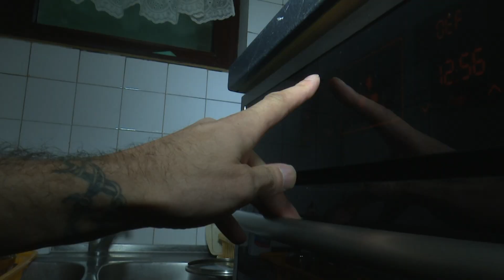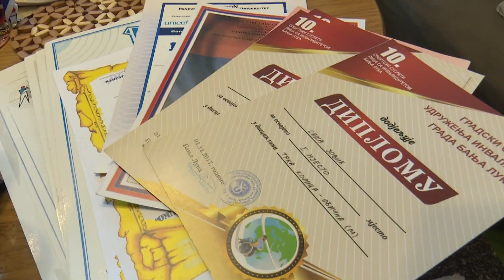APEL ZA POMOĆ-NOVA BH TV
Oni zaslužuju svu pomoć i podršku...